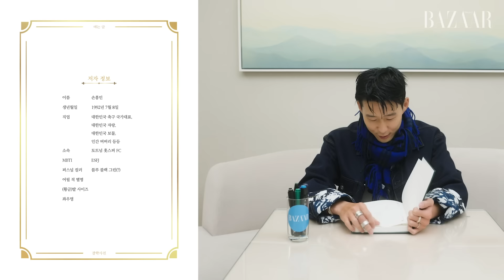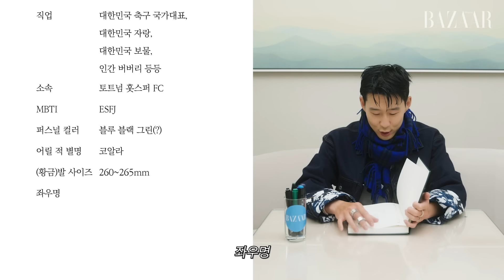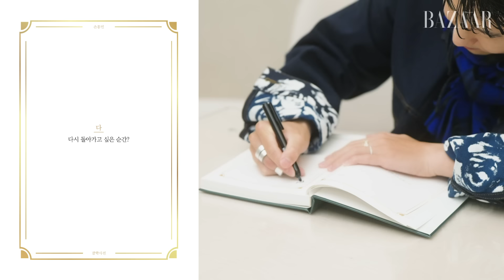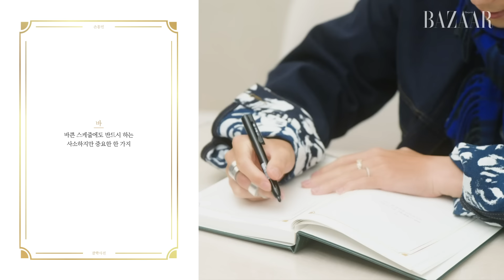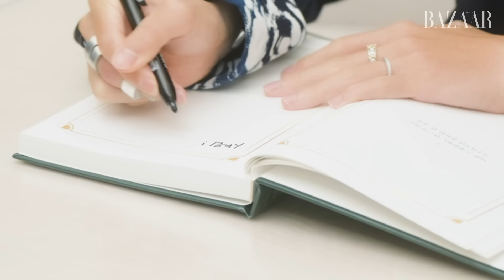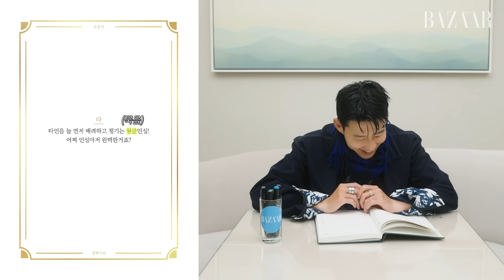근데 인터뷰가 짧게 느껴지잖아? 그냥 길다고 생각하고 백 번 돌려보면 돼.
가, 나, 다 순으로 준비한 14가지 질문도 모자라 '일(1)'부터 '오(5)' 까지 추가 질문했거든요.
인터뷰 천재의 귀엽고 사랑스럽고 듬직한 19가지 답변! 지금 확인해보세요.

Digital Editor 정혜미
Fashion Director 이진선
D.O.P 조준구
Film Edit 김예슬